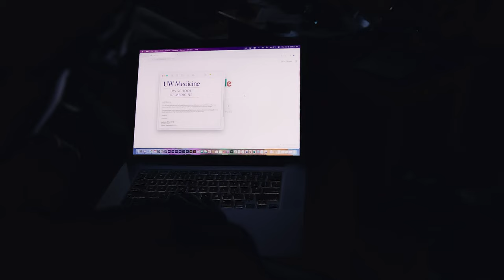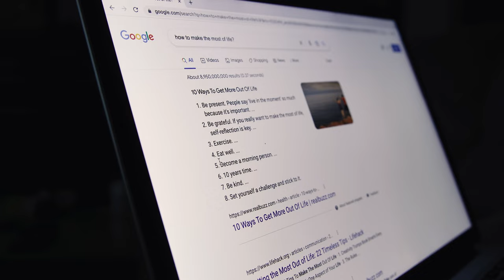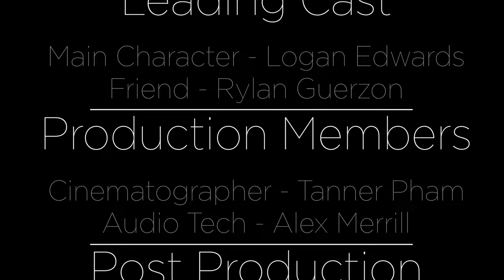November 3rd - 2022 STN Challenge Silent Film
Prompt:  The Worst Day of My Life Just Got Better

Equipment:
Canon C70
Canon R5
Canon 24-105mm F/4 L IS USM
Canon RF 50mm f/1.8 STM
RS3 Pro
MC 4-LIGHT TRAVEL KIT